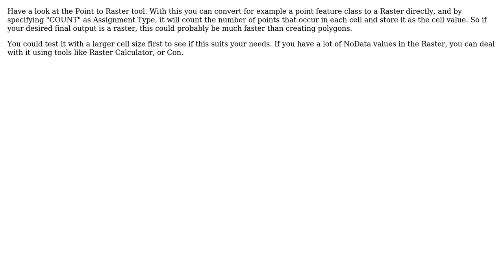GIS: Creating multiple polygon grid in ArcGIS for Desktop?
With thanks & praise to God, and with thanks to the many people who have made this project possible! | Content (except music & images) licensed under CC BY-SA | Music | Images & others | With thanks to user lausent user FSimardGIS user Fezter and the Stack Exchange Network Trademarks are property of their respective owners. You are responsible for your own actions.